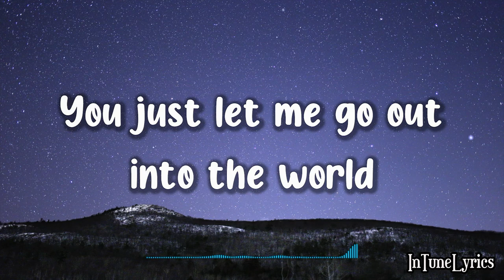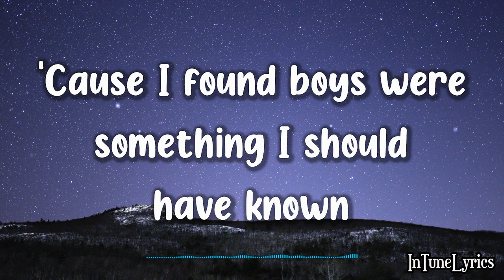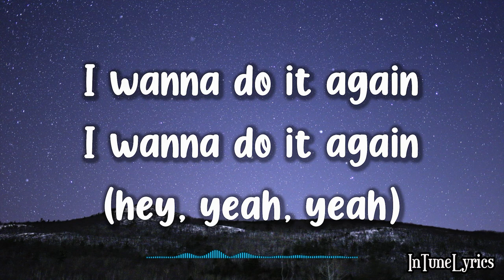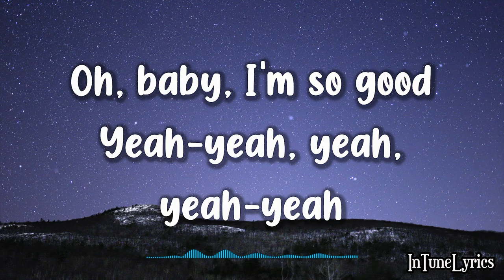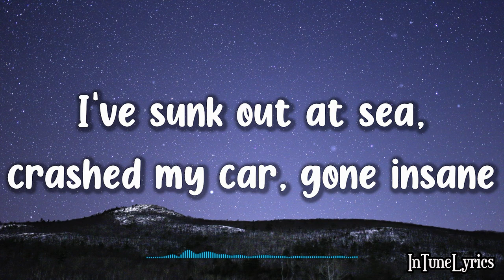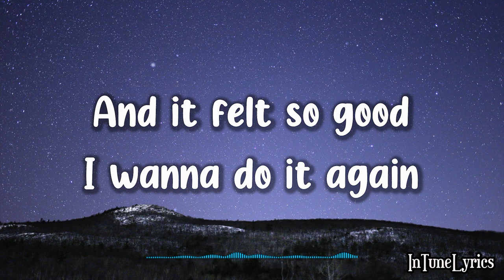Bachelor Girl - Buses and Trains (Lyrics)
A lyric video of "Buses and Trains" by Bachelor Girl

Lyrics:

Hey mom, why didn't you tell me?
Why didn't you teach me a thing or two?
You just let me go out into the world
You never thought to share what you knew

So I walked under a bus, I got hit by a train
Keep falling in love, which is kind of the same
I've sunk out at sea, crashed my car, gone insane
And it felt so good, I wanna do it again

Hey mom, why didn't you warn me?
'Cause I found boys were something I should have known
They're like chocolate cake, like cigarettes
I know they're bad for me, but I just can't leave them alone

So I walked under a bus (hey, yeah), I got hit by a train

Yeah, I walked under a bus, I got hit by a train (yeah)
And it felt so good (so good)
I wanna do it again
I wanna do it again (hey, yeah, yeah)

Oh, baby, I'm so good

Hey mom, Since we're talking, what was it like when you were young?
Has the world changed, or is it still the same?
A man can kill and still be the sweetest fun

I walked under a bus, I got hit by a train

Under a bus, I got hit by a train
I keep falling in love, which is kind of the same

Wallpaper: Photo by Adrian Pelletier on Unsplash

🎧SUPPORT INTUNELYRICS🎧